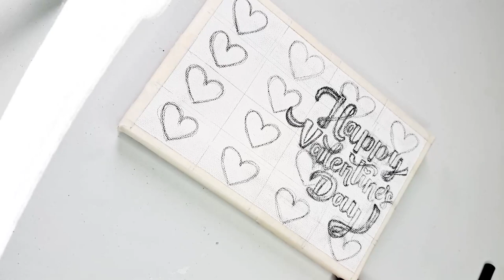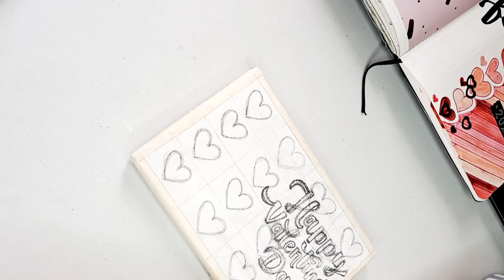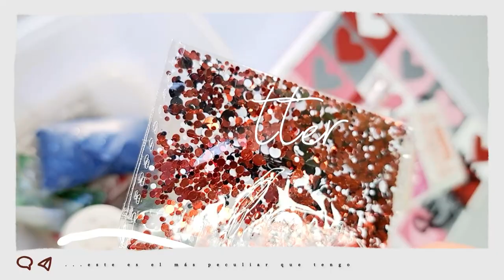Idea fácil y bonita | 🎨💕Inspirada en San Valentín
¡Buen día! 💖🎨

Pido disculpas porque la iluminación de este video no quedó 10/10, pero aún así decidí compartirlo porque me gustó mucho la idea. Es muy sencilla, y seguramente si la regalas a tu ser querido, le va a gustar (sobre todo el toque del glitter😉✨).

Espero esta idea les resulte útil. ¡Ánimos!

📽️TIMESTAMPS
⏳INTRO | 00:00

💕¡Comencemos! | 00:39
💕Preparando la mezcla rosada | 04:45
💕Sigamos... | 05:28
💕Mi parte favorita | 09:42
💕Resultado | 11:53

⌛OUTRO | 12:57